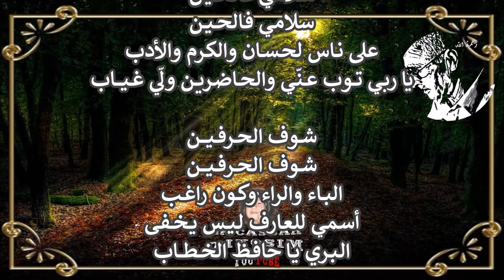✾ حــالـف بـمـيـــن ✾ ❈ الشيخ عمر الزاهي رحمه الله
Qacids avec paroles, pour mieux apprécier ... C'est le but essentiel de la chaîne " La Casbah d'IKOSIM "قصائد شعبي مع الكلمات ، للإستمتاع بشكل أفضل ... هذا هو الهدف الأساسي للقناة